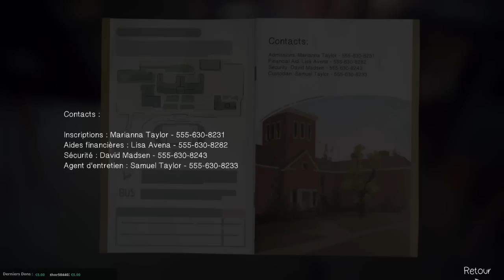Life is Strange - Episode 05 partie 1 - Prise au piège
Rediffusion du stream sur Life is Strange avec son atmosphère vraiment sympathique, et son histoire renversante.